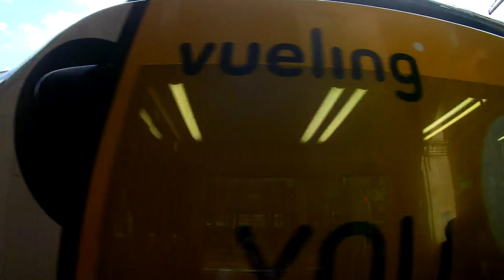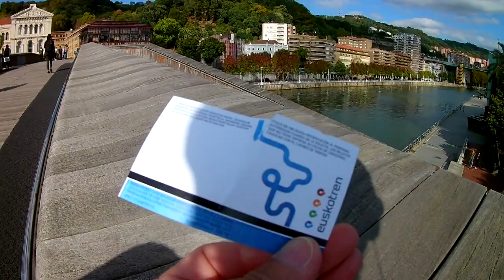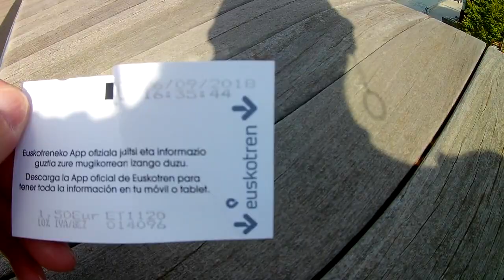Bilbao, la renaissance d'une ville - Vlog Vivre en camping car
Matériel camping-car :

Nos bricolages :

Dans nos cuisines :

Notre High tec' :

Nos livres :

Nos loisirs :